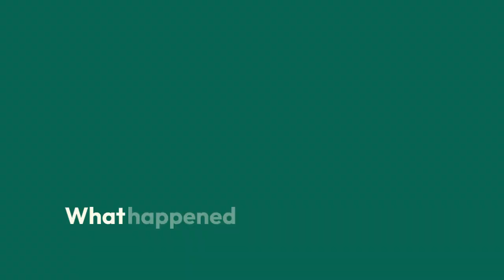True (ish)Crime - The Shadow of the Reef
Can you guess the movie before the time runs out?
More true crime parody but I'd watch this podcast!